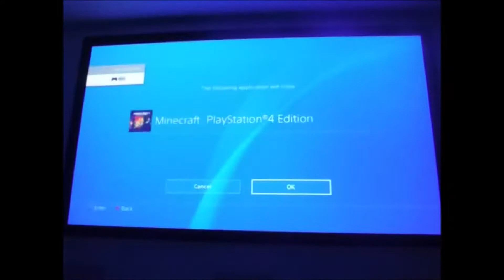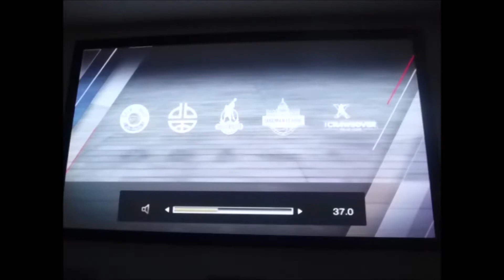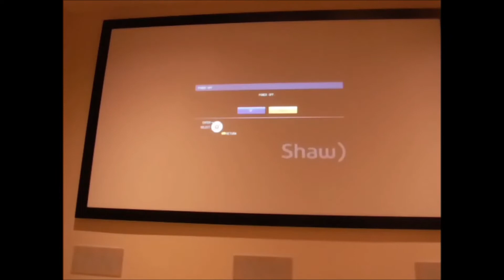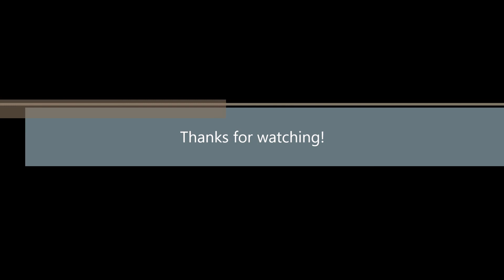Minecraft PS4/NBA LIVE 18 w/ Cole Miner